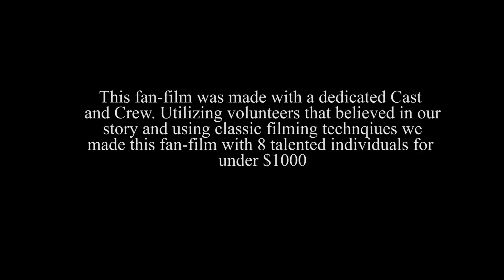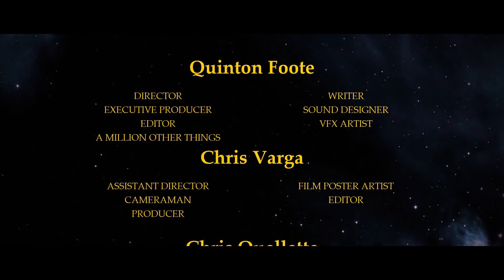There Can Only Be Two: Star Wars Fan-Film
A story of three humans as they apprentice to the Dark Lord of the Sith. Follow them as they fight their way to gain power, revenge, and ultimately become Ruler of the Galaxy.

We are very excited to present you with There Can Only Be Two. Our Fan-Film was made with the fans and viewers in mind. Realizing that we have all wanted to see the Sith have their own film this is the best we think we could do! For now ;)

This Film was made a with a dedicated Cast and Crew. Utilizing volunteers that believed in our story and using classic filming techniques we made this fan-film with 8 talented individuals for under $1000.

*credits referenced at end of film.